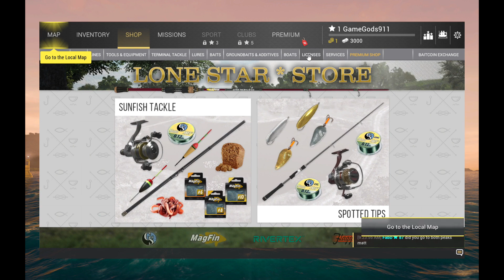Fishing Planet Gameplay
Fishing Planet® is a free-to-play and highly realistic first-person online multiplayer fishing simulator. Developed by avid fishing enthusiasts to bring you the full thrill of actual angling on your PC.